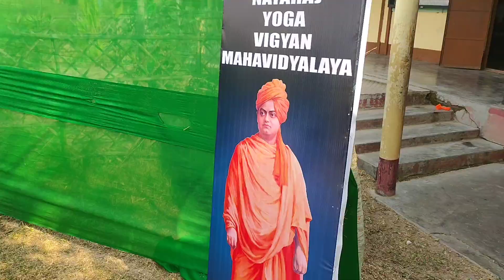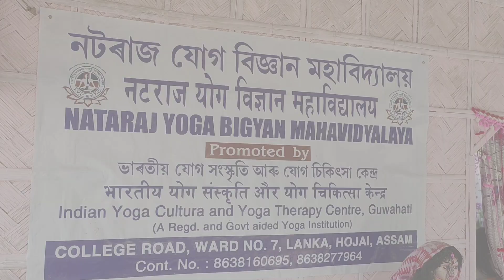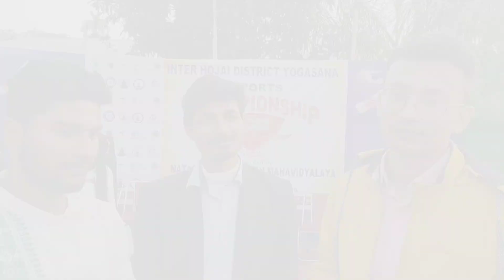নটৰাজ যোগবিজ্ঞান মহাবিদ্যালয় | Yoga Championship | Dibya Jyoti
Yoga Championship in Lanka, Yoga Institute

For cantact:
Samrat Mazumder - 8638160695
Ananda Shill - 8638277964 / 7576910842